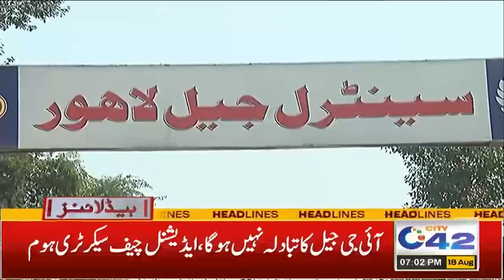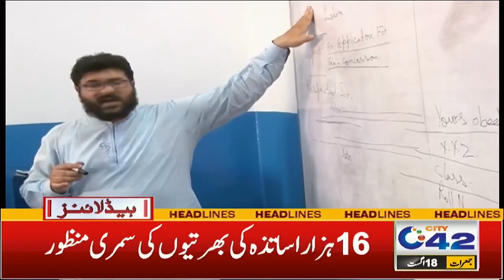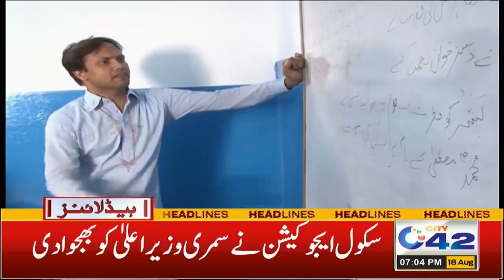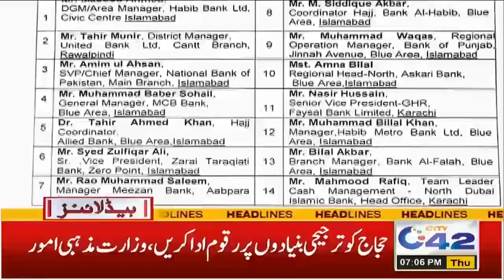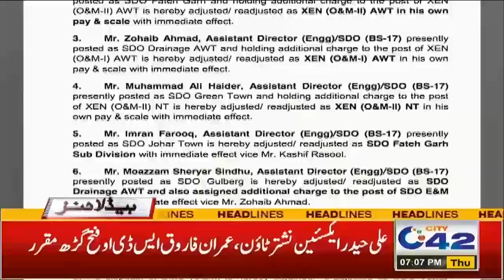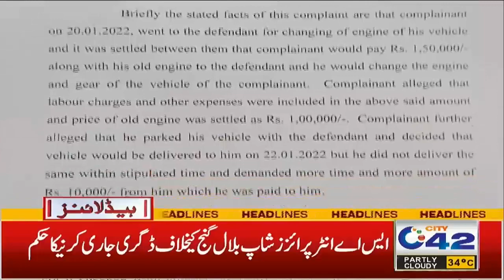وزیر اعلیٰ پرویز الہٰی کی اپنے ہی آبائی شہر پر نوٹوں کی بارش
7pm News Headlines | 18 Aug 2022 | City 42